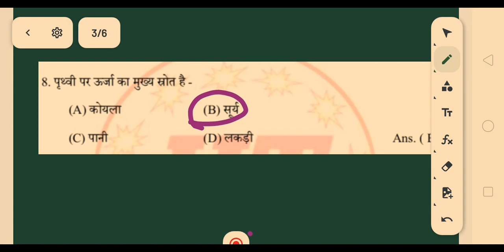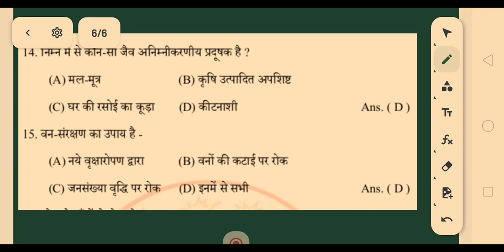10th and hssc group D important questions by sandy sir Part - 2